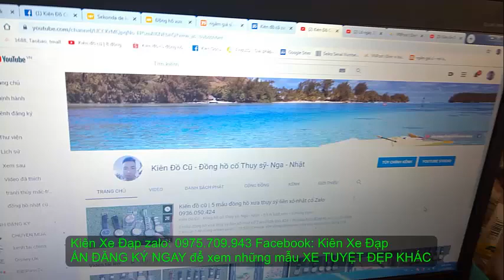Kiên Xe Đạp (ĐÃ BÁN) Địa hình MERIDA HFS giảm sóc hơi zalo 0975709943